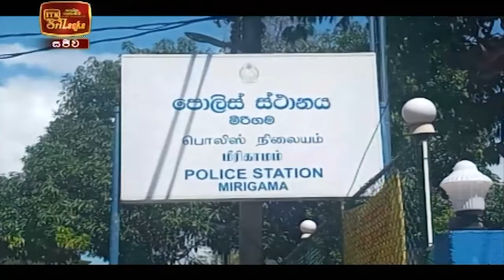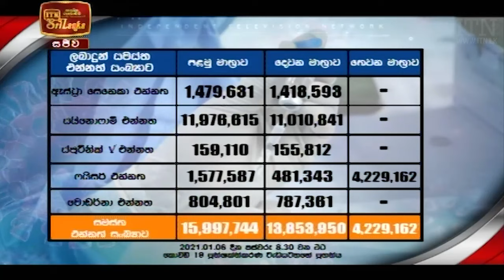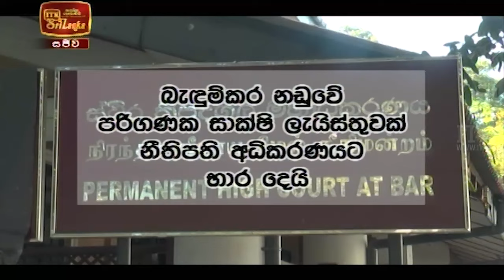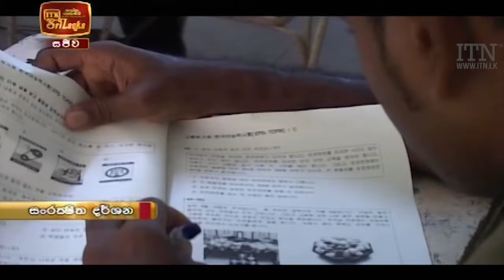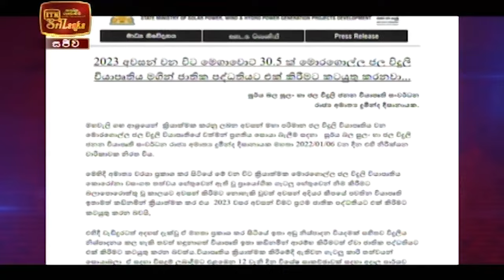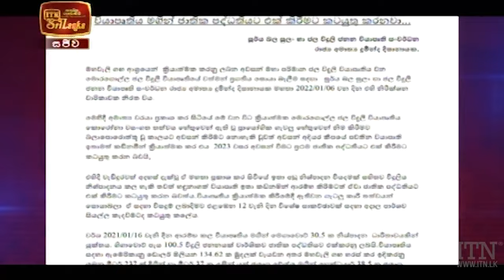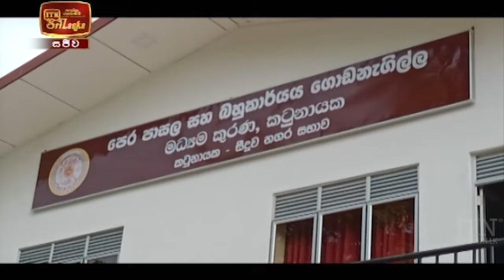ITN News 2022-01-07 | 12.00 PM